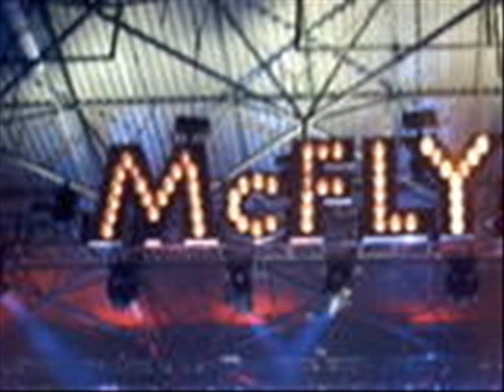The Heart Never Lies- McFly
this is mcfly's song "the heart never lies". i hope you like it! ENJOY!